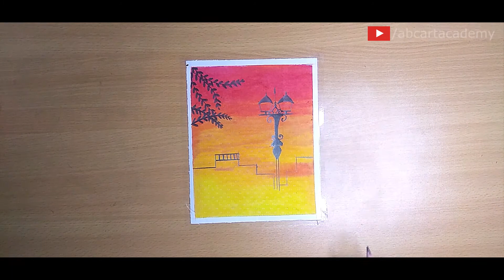Sunset Scenery Drawing with Oil Pastel || Watercolor Lamp Painting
Hello Good People ! In this video we will share with you,  Sunset Scenery Drawing with Oil Pastel || Watercolor Lamp Painting

►Used Things:
1. Drawing paper
2. Titi color
3. watercolor
4. Doms Pencil

▬▬▬▬▬▬▬  Music Credit ♪♫ ▬▬▬▬▬▬▬
I'm Not the owner of this music.